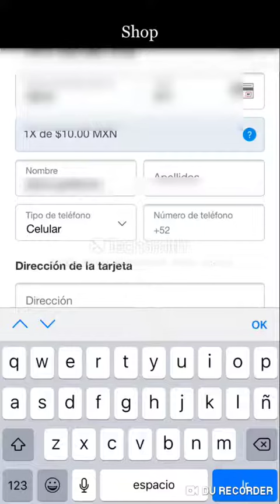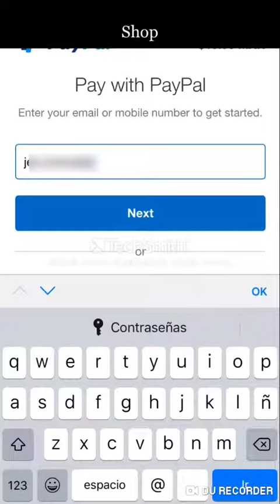SALUBEL SHOP PAGOS PAYPAL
Video explicativo cómo pagar por PayPal en nuestra APP Salubel Shop

Descarga nuestra app en Appstore
Buscala como "Salubel Shop"